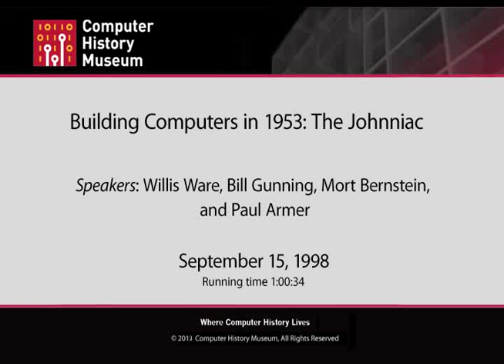Building Computers in 1953: The Johnniac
The Johnniac computer, built by The Rand Corporation, was one of seventeen custom-built machines inspired by the Institute of Advanced Study (Princeton) architecture. This design specified a binary, bit-parallel machine optimized for \"number crunching\" and introduced the \"stored program\" concept--that is, the storing of both data and instructions in memory. Using 2300 vacuum tubes, the IAS machine was the result of work supervised by Dr. John von Neumann, to whom the offspring-computer named \"Johnniac\" paid homage (though von Neumann \"disapproved\"!) Other machines of the IAS-class besides the Johnniac included: the MANIAC (Los Alamos), the ILLIAC (University of Illinois), the SILIAC (Australia), and IBM's first electronic, general-purpose computer, the Model 701.